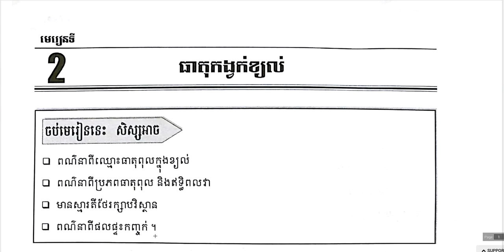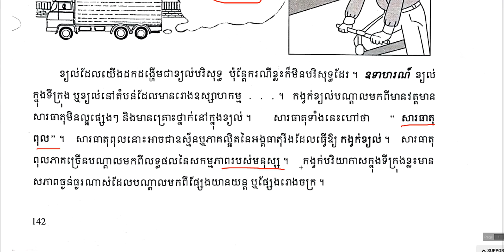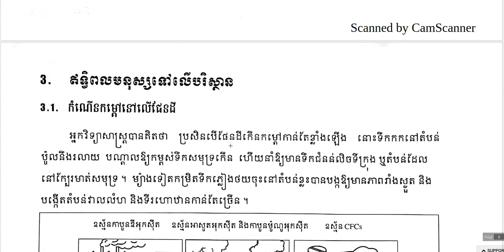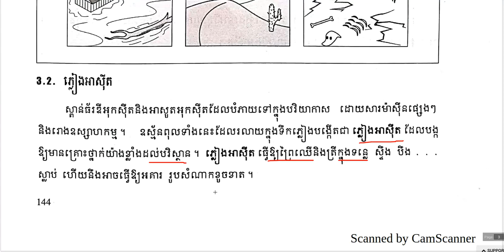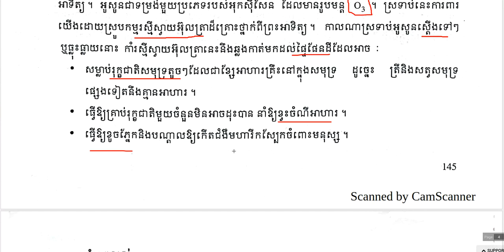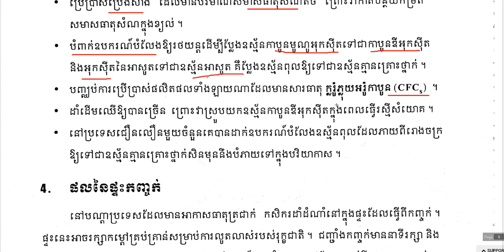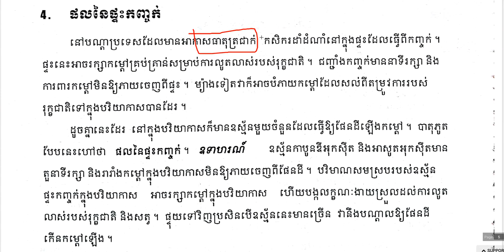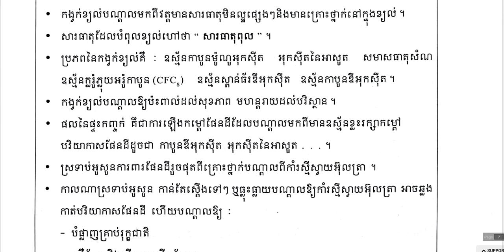គីមីវិទ្យា ថ្នាក់ទី៧ មេរៀនទី៦ ធាតុកង្វក់ខ្យល់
អំពីវីដេអូ៖ គីមីវិទ្យា ថ្នាក់ទី៧  មេរៀនទី៥ ខ្យល់ ភាគ២
មេរៀន​ជា​ភាសា​ខ្មែរ​សម្រាប់​ការ​ស្រាវ​ជ្រាវ​របស់​សិស្ស​នុសិស្ស:
១. ភាសាអង់គ្លេស
២. គណិតវិទ្យា
៣. រូបវិទ្យា
៤. គីមីវិទ្យា
៥. កំុព្យូទ័រ
៦. ផ្សេងៗ
Khedu = Education for Khmer Students

បេសកម្ម​របស់​Khedu គឺ​ផលិត​ឯកសារ​មេរៀន​ដែល​អាច​ជួយ​ដល់​ការសិក្សា​របស់​កូន​ខ្មែរ ។

បើ​ចង់​​បញ្ចេញ​មតិ​យោបល់ ស្នើ​សុំ ចូលរួម​ក្នុង​សកម្មភាព​មួយ​នេះ​សូម​សរសេរ​ក្នុង​ខំមិន ។